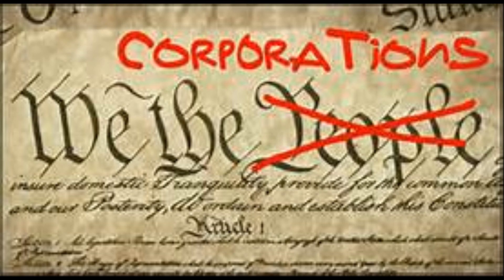2016 USA election process WE the PEOPLE or Rigged Corporations controlled Government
2016 Donald Trump USA election process WE the PEOPLE voters majority or Rigged Corporations controlled Government bound unbound delegates

Donald Trump position on Russian WAR in Syria against Islamic State Breaking News October 6 2015

Iran tells Israel grave consequences for actions on Palestinians in West Bank PART 2 Breaking News October 6 2015 Iran supreme leader touts 9-point plan to destroy Israel

Allah Akbar this ISIS ISIL DAESH Syria Russian Smart Bombs seen being dropped on Islamic State Breaking News October 2015

End Times News Update ISIS ISIL Behead Claims Ethiopian Christians Persecutions in Libya Breaking News 2015

ISIS ISIL DAESH Beheadings Ethiopian Christians Islamic State Libya Breaking News April 19 2015 Christian Persecution

ISIS ISIL Daesh executed 6000+ Iraq Bagdhad Ramadi Fallujah Anbar Area Breaking News April 20 2015

Iraq USA Apache attack helicopters against ISIS ISIL DAESH assault Air Base Action USA troops closer to combat Breaking News February 2015

American Sniper Movie Clint Eastwood's record breaking about veteran Chris Kyle Killed by PTSD Vet February 2015

CANADIAN HOME BUYERS/SELLERS ALERT - City of Maricopa Cobblestone Farms Police killing Breaking news January 2015

USA Combat Veterans PTSD Crisis Iraq veteran diagnosed with PTSD called 911 for help and the City of Maricopa police shot and killed him (Military.com says need PTSD help call 911)

Arizona Vets upset Obama skips Phoenix TROUBLED Scandal VA hospital